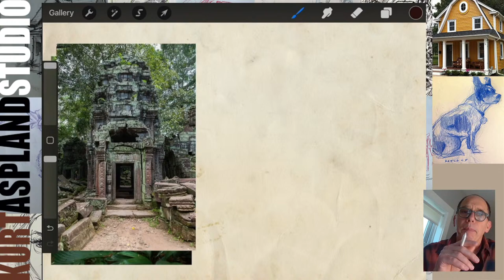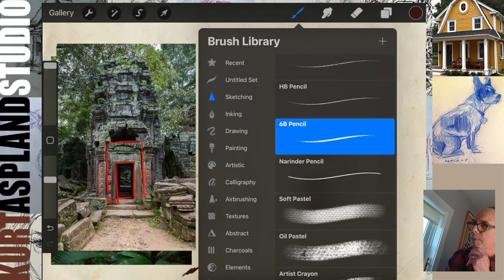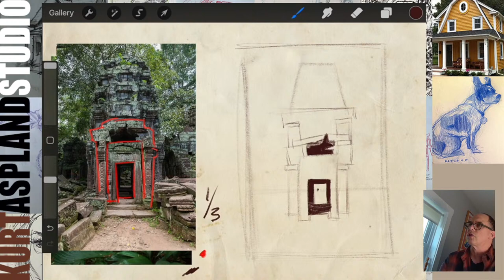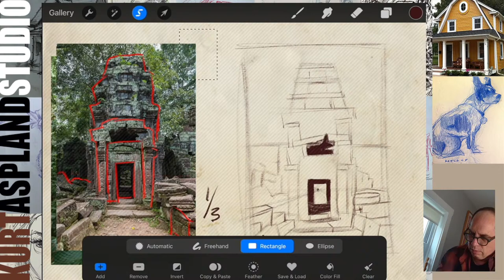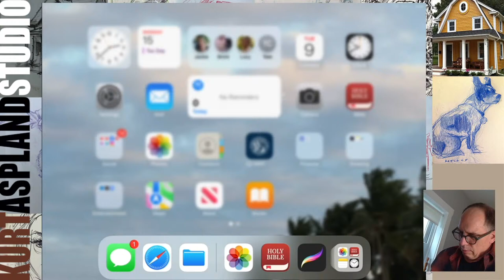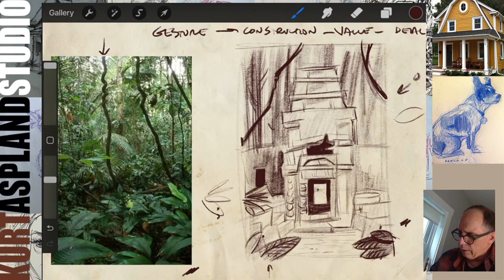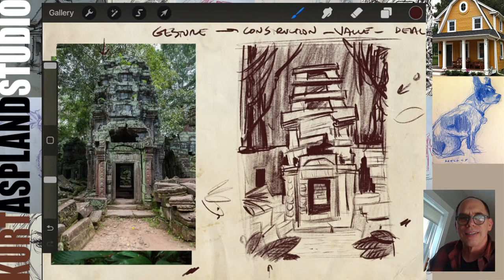Unlocking the Mysteries: Step-by-Step Drawing of Ta Prohm Temple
Welcome to another exciting drawing tutorial on my channel, where we'll embark on a creative journey to capture the captivating beauty of Ta Prohm Temple! In this step-by-step guide, I'll walk you through the process of bringing this ancient Cambodian marvel to life on paper.

From its intricate stone carvings to the intertwining roots of towering trees, Ta Prohm's unique blend of nature and architecture offers a rich tapestry for artistic exploration. Whether you're a beginner seeking to hone your skills or an intermediate artist eager to tackle a new challenge, this tutorial is designed to inspire and guide you every step of the way.

Join me as we delve into the mesmerizing world of Ta Prohm, learning fundamental drawing techniques and pro tips along the way. Together, we'll unravel the secrets of perspective, shading, and detailing to recreate the essence of this UNESCO World Heritage site with confidence and flair.

So, grab your favorite drawing supplies, clear your workspace, and let's embark on this artistic adventure together! Let's unleash our creativity and celebrate the wonder of Ta Prohm one stroke at a time. Happy drawing! 🎨✨

► Having doubt about your sketchbook skills?  "10 Sketchbook Habits Every Artist Should Know!"